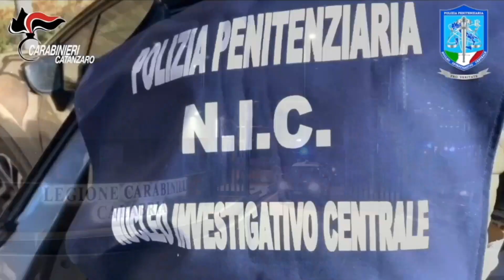Inchiesta sul carcere di Catanzaro, Meloni in Calabria, aumenti tariffe cimiteri: TG 16 febbraio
Maxi-inchiesta sul carcere di Catanzaro: droga e telefoni all'interno                                                                                    Siglato l'accordo del Fondo Sviluppo e Coesione da Meloni e Occhiuto: risorse per circa 3 miliardi                                           Scatta l'aumento del 32% per i servizi cimiteriali: il sindaco Fiorita spiega la decisione